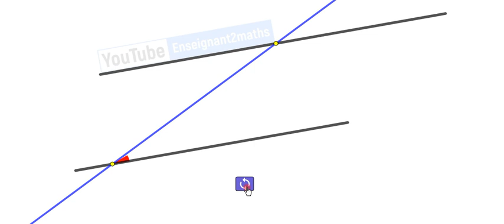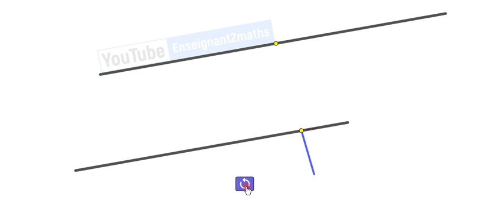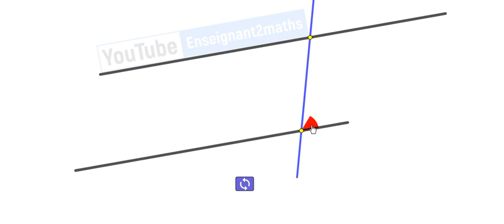Deux parallèles coupés par une sécante et couples d'angles remarquables : Angles alternes internes.